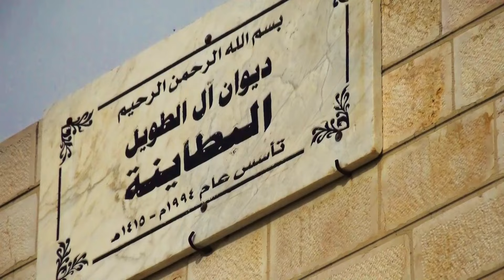افراح الشخاتره والبطاينه جاهة وخطوبة العريس قصي الشخاتره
افراح الشخاتره والبطابنه جاهة وخطوبة العريس قصي الشخاتره